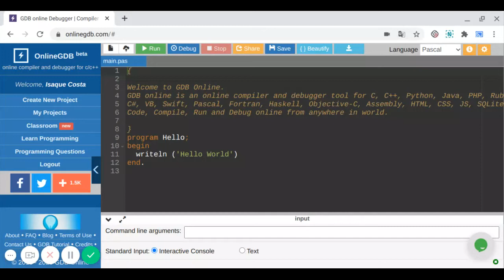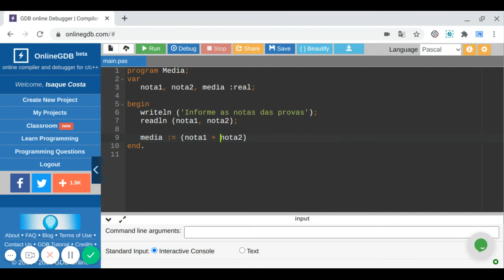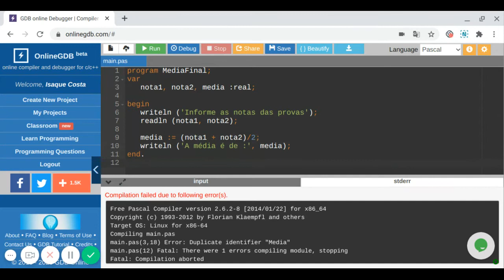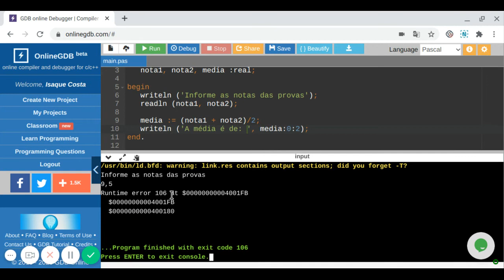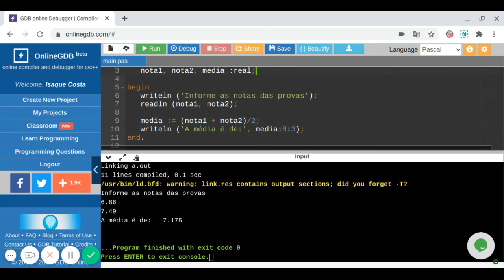Aula 5 | Média aritmética (comando de atribuição, tipo real e operador de divisão)